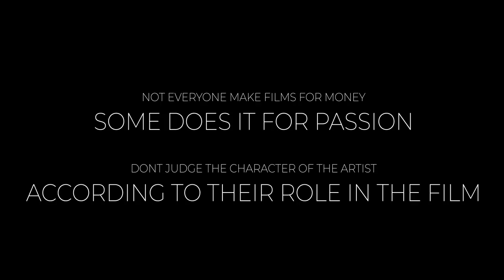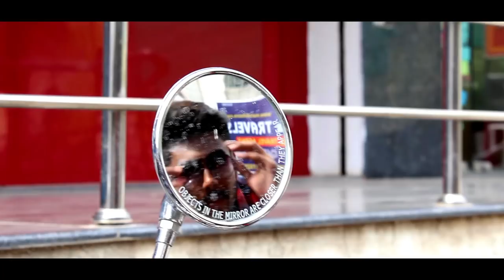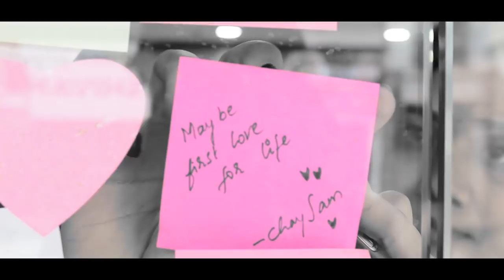ChaySam - A valentine Love story || Telugu short film 2018 || by Jeshwanth Are || Amigo Originals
Cast :-
Karthik Josyula Sharma
Sadhvi Reddy
Revanth
Srikari
Rajesh
Snehith
Sushanth
Jignas

Crew:-
Director :- Jeshwanth Are
Co-director :- Jignas Reddy
Music director :- Prajay honey , Akshay
Producer :- Prem Sai
Art director :- Snehith
Editing and poster design :- Rakesh Kumar
DOP :- Samhith Joginipally

Locations:-
Cream chemistry (ECIL)
Saket

Dubbing at studio Raaga